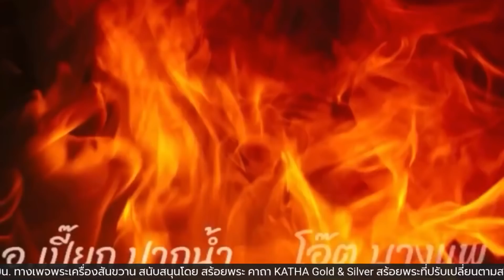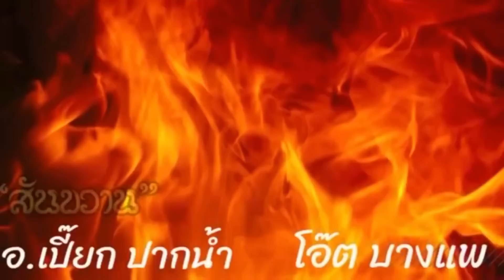ไลฟ์พิเศษ อ.เปี๊ยก ปากน้ำ VS โอ๊ต บางแพ กับ โอ๊ต บางแพ | พระเครื่องสันขวาน Live EP.83